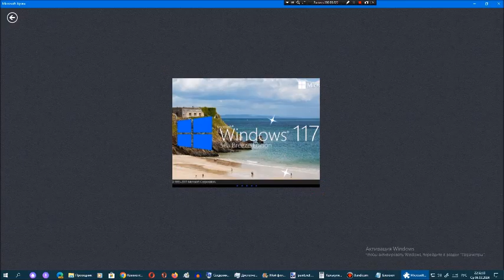Киберпазлы от Арсения Иванова. Глава 117. Часть 13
117-ая глава рубрики "Киберпазлы от Арсения Иванова":
Часть 1. Windows 117 (было)
Часть 2. Windows 117 Space-Side Edition (было)
Часть 3. Интро Heavy Pilot с 29 января по 27 марта 2020 года (было)
Часть 4. Интро Heavy Pilot с 28 марта по 5 декабря 2020 года (было)
Часть 5. Концовка Heavy Pilot с 1 марта по 15 апреля 2020 года (было)
Часть 6. Концовка Heavy Pilot с 16 апреля по 31 мая 2020 года (было)
Часть 7. Концовка Heavy Pilot Лето 2020 (было)
Часть 8. Концовка Heavy Pilot Осень 2020 (было)
Часть 9. Концовка Heavy Pilot Зима 2020/2021 (было)
Часть 10. Концовка Heavy Pilot Весна 2021 (было)
Часть 11. Концовка Heavy Pilot Лето 2021 (было)
Часть 12. Концовка Heavy Pilot Осень 2021 (было)
Часть 13. Windows 117 Sea Breeze Edition (было)
После 117-ой главы 118-ая глава рубрики "Киберпазлы от Арсения Иванова":
Часть 1. Windows 118 (10 марта 2024 года)
Часть 2. Windows 118 Space-Side Edition (11 марта 2024 года)
Часть 3. Windows 118 Sea Breeze Edition (12 марта 2024 года)
Часть 4. Windows 5 (13 марта 2024 года)
Часть 5. Windows 5.1 (14 марта 2024 года)
Часть 6. Windows 5.2 (15 марта 2024 года)
Часть 7. Windows 6 (16 марта 2024 года)
Часть 8. Windows 6.1 (17 марта 2024 года)
Часть 9. Windows 6.2 (18 марта 2024 года)
После 118-ой главы 119-ая глава рубрики "Киберпазлы от Арсения Иванова":
Часть 1. Windows 119 (19 марта 2024 года)
Часть 2. Windows 119 Space-Side Edition (20 марта 2024 года)
Часть 3. Windows 119 Sea Breeze Edition (21 марта 2024 года)
Часть 4. Windows 119 B-Side Edition (22 марта 2024 года)
Часть 5. Windows 119 D-Side Edition (23 марта 2024 года)
Часть 6. Swodniw 911 (24 марта 2024 года)
Часть 7. Windows 7 (25 марта 2024 года)
Часть 8. Windows 7.1 (26 марта 2024 года)
Часть 9. Windows 7.2 (27 марта 2024 года)
После 119-ой главы 120-ая глава рубрики "Киберпазлы от Арсения Иванова":
Часть 1. Windows 120 (28 марта 2024 года)
Часть 2. Windows 120 Space-Side Edition (29 марта 2024 года)
Часть 3. Windows 120 Sea Breeze Edition (30 марта 2024 года)
Часть 4. Windows 120 B-Side Edition (31 марта 2024 года)
Часть 5. Windows 120 D-Side Edition (1 апреля 2024 года)
Часть 6. Swodniw 021 (2 апреля 2024 года)
Часть 7. Windows 120 Mag-Side Edition (3 апреля 2024 года)
Часть 8. Windows 120 A-Side Edition (4 апреля 2024 года)
Часть 9. Windows 120 C-Side Edition (5 апреля 2024 года)
Часть 10. Windows 120 Minus (6 апреля 2024 года)
Часть 11. Windows 120 Timeskip (7 апреля 2024 года)
Часть 12. Windows 120 Neo (8 апреля 2024 года)
Часть 13. Windows 8 (9 апреля 2024 года)
Часть 14. Windows 8.1 (10 апреля 2024 года)